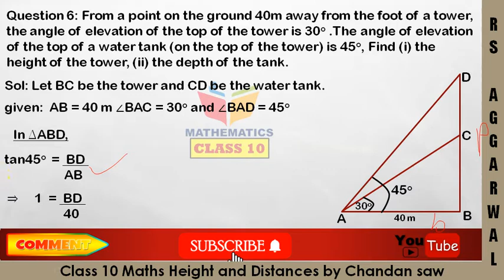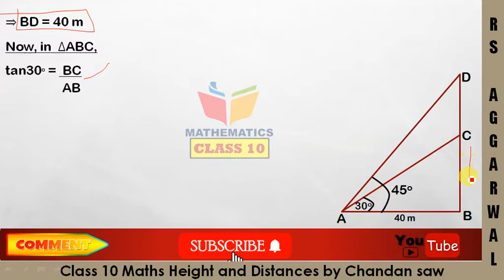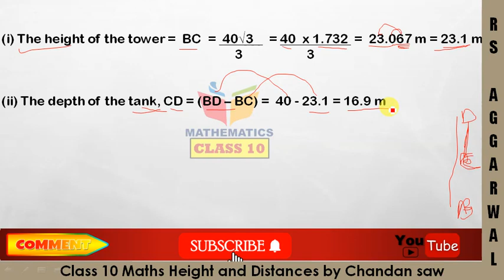Heights and Distances Exercise 14A Question 6 Solution RS Aggarwal Class 10 Maths BY Chandan saw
Question 6: From a point on the ground 40m away from the foot of a tower, the angle of elevation of the top of the tower is 30o .The angle of elevation of the top of a water tank (on the top of the tower) is 45o, Find (i) the height of the tower, (ii) the depth of the tank.

Class 10 Maths Height and Distances Exercise 14A Question 6 solution RS Aggarwal by Chandan saw

Class 10 exercise 14A rs aggarwal solution | Circle class 10 rs aggarwal solution | Height and Distances Exercise 14A class 10 rs aggarwal solution | Height and Distances  Class 10 | Height and Distances  BY Chandan saw | CBSE BOARD | LATEST EDITION OF RS AGGARWAL | Class 10 Maths By Chandan Saw

Hi ...

About this video :
Height and Distances  Exercise 14A Question number 6 complete solution DISCUSS kiya gaya h is video me TO Ummeed h ye video bhaut HELPFUL hoga aap sab ke liye.
KEY POINTS
1. class 10 maths rs aggarwal
2. circle by chandan saw
3. Height and Distances  exercise 14a question numbers 6 solution
4. rs aggarwal 14 chapter Height and Distances  solution
5. class 10 maths Height and Distances  by chandan saw
6. question number 6 exercise 14a Height and Distances  class 10 rs aggarwal book solution
7.  Question 6: From a point on the ground 40m away from the foot of a tower, the angle of elevation of the top of the tower is 30o .The angle of elevation of the top of a water tank (on the top of the tower) is 45o, Find (i) the height of the tower, (ii) the depth of the tank.
8.  Height and Distances exercise A solution
9. important question from Height and Distances 10th class cbse exam
10. important question from Height and Distances